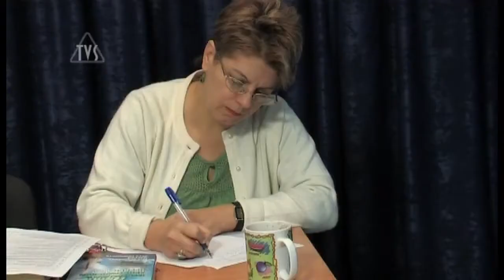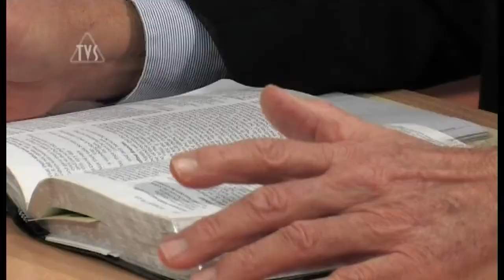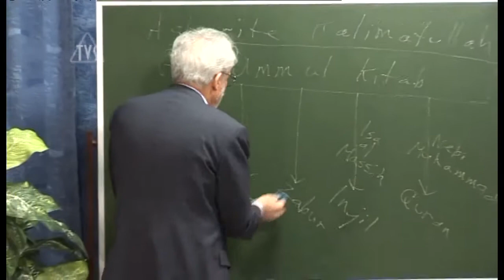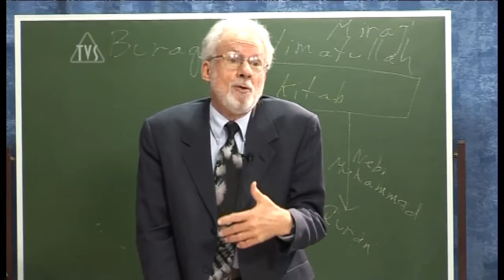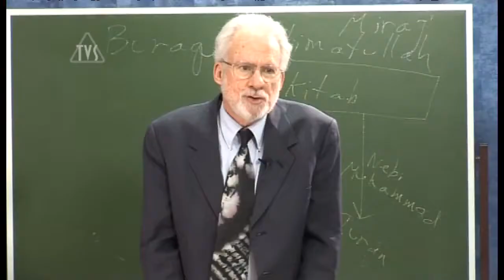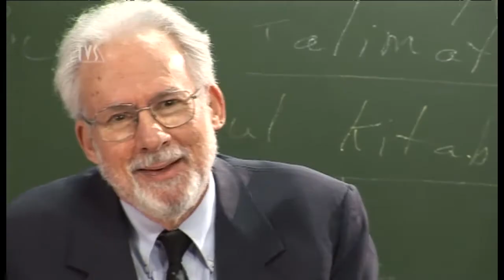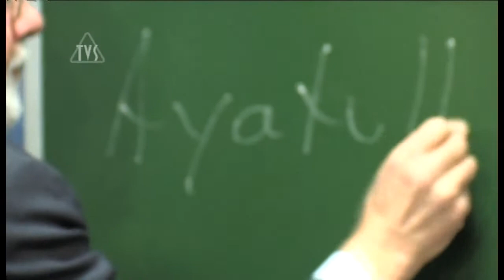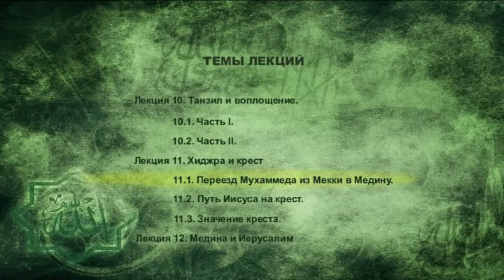TVS A206 Rus 22 Хиджра и крест Переезд Мухаммеда из Мекки в Медину